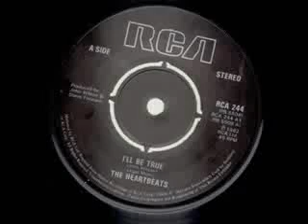Heartbeats - I'll be true